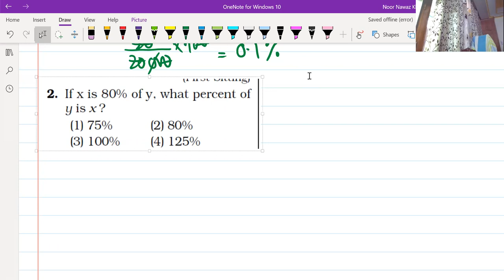Percentage Questions + MBA LLB BBA Diploma